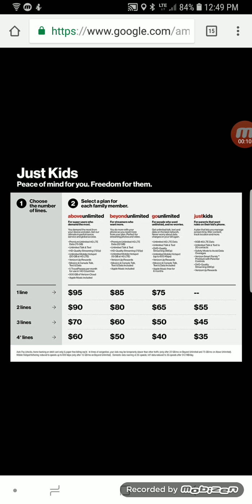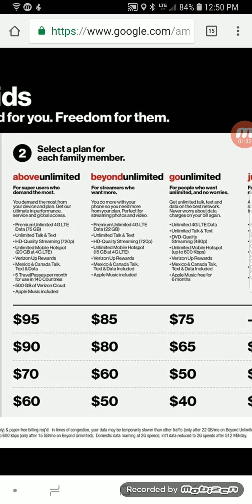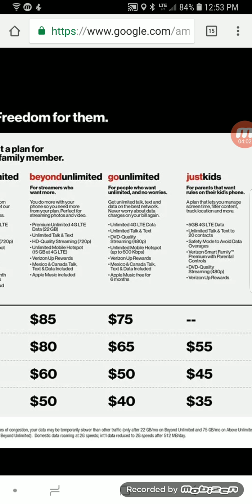Verizon Wireless Releases New Plan: Just Kids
Greetings, in today's video I'm showing everyone that Verizon Wireless released a new plan called "Just Kids". I also give my personal thoughts and opinions about the plan. Let me know what you think about this plan down in the comments below.